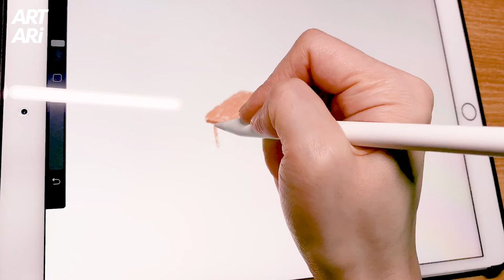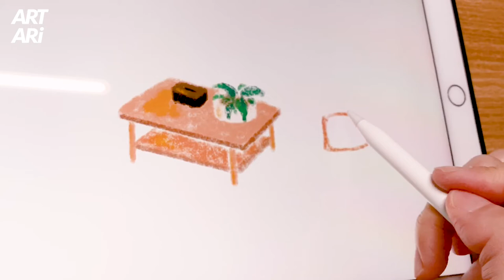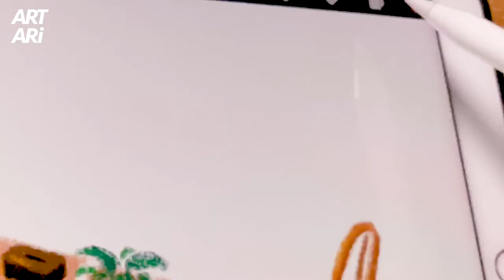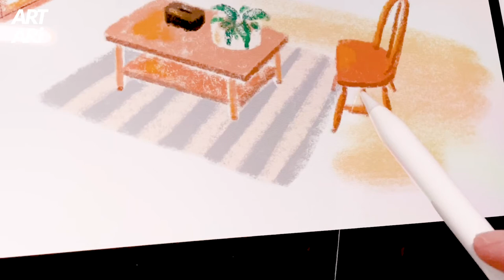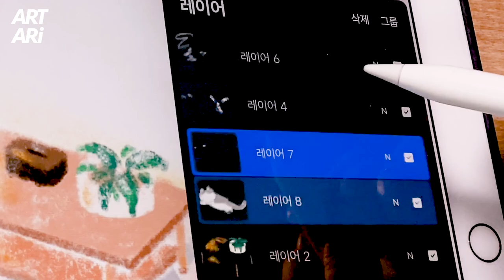집 밖은 위험해! 코로나를 피해, 집에서 즐기는 포근한 봄햇살. 아이패드와 프로크리에이트로 그린 스테이홈 일러스트. stay home :)